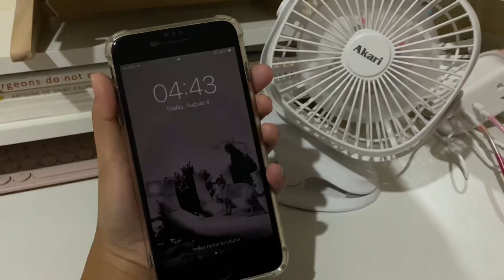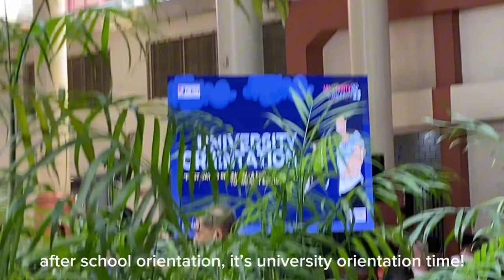uni vlog 📓| CEU Manila Freshmen Orientation 2023🌸| Philippines 🇵🇭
Hello Madlang People and Mabuhay!

Welcome to my very first vlog muehehe. Just wanted to fulfill a long desire of mine to do this. It took so much courage for me to start taking videos and I really wanted to document my college life.

In this video, I’ll be sharing a short vlog of the Centro Escolar University Manila Freshman Orientation 2023. I filmed this last August 7, 2023🥹.

Thankies for watching!

Dugo, ilaban! 💉

Things to know about Me:
Name: Ellie / Valley ♡
Age: 19
Course & Year: Bachelor of Science in Medical Technology, 1st Year
Cameras used: iPhone 11 & iPhone 7 Plus
Video Editor: Capcut
StudyIG: @valley.study